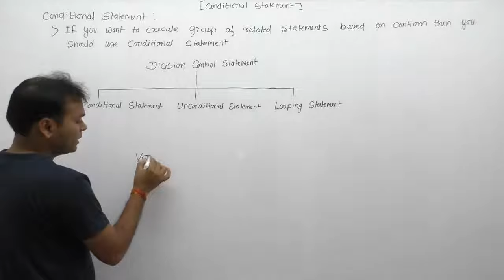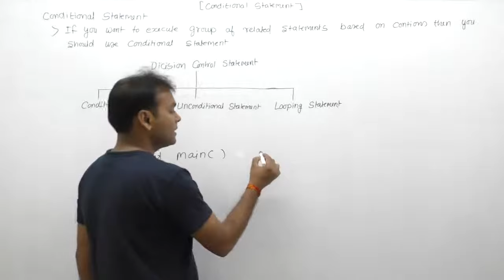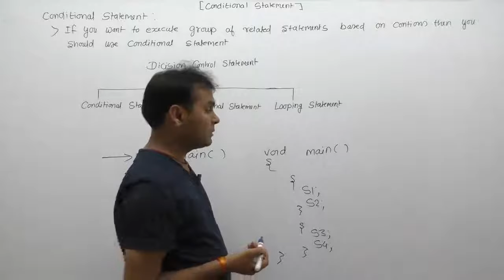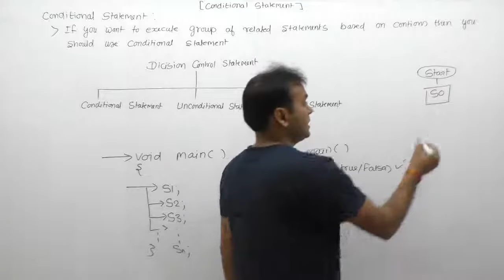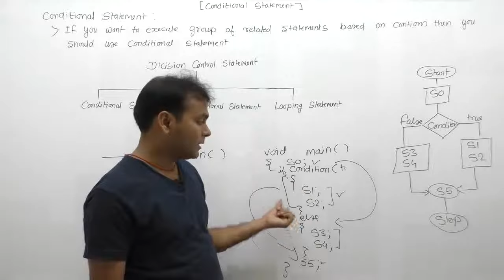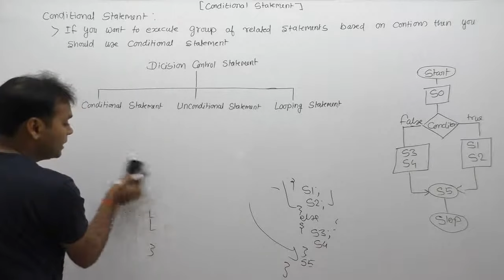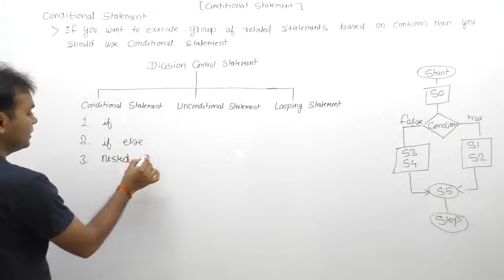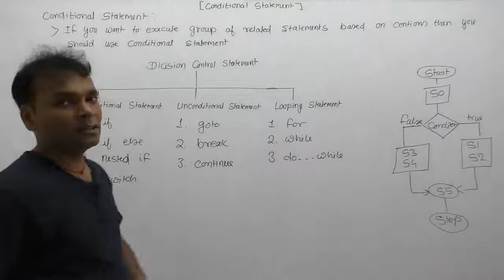Conditional Statement in c | working of conditional statement in hindi |Part317 | C Language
This video will describes basics of conditional statement in C Language.